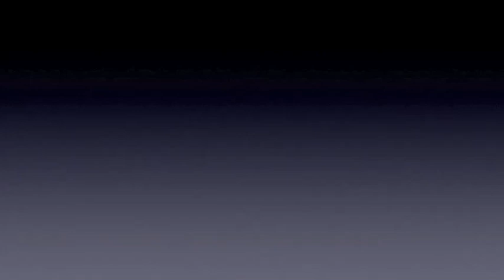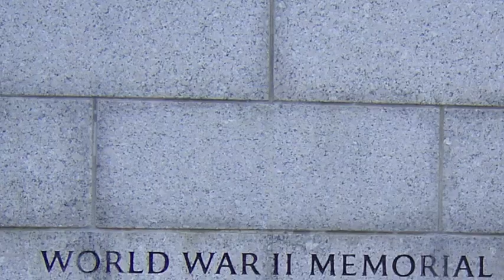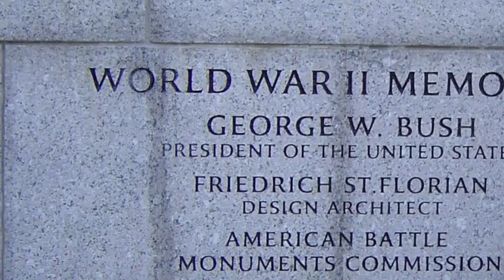VETERANS DAY TRIBUTE - A Salute to U.S. Armed Services - Peter Wilson, vln; Erik Apland, pno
Peter Wilson (violin) & Erik Apland (piano) perform their arrangement of the Songs of the U.S. Armed Services and other American patriotic songs imbedded in a popular America song. (This tribute was originally recorded and performed for a Tribute to Bob Hope and the USO held at the Beverly Hilton in 1998.)